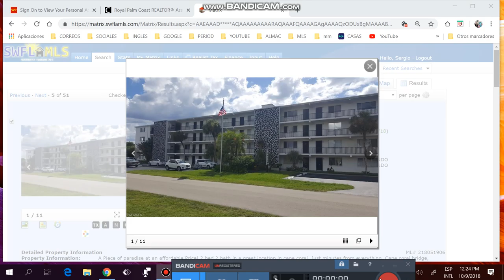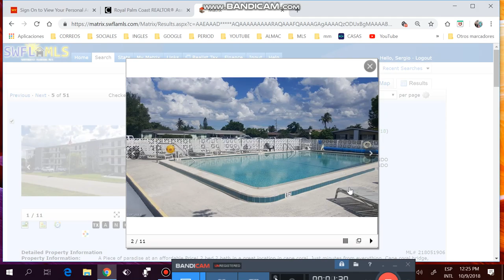VENTA, COMPRA DE CASAS.APTOS,LOTES, REMATES DE BANCOS,FINANCIADAS.FLORIDA